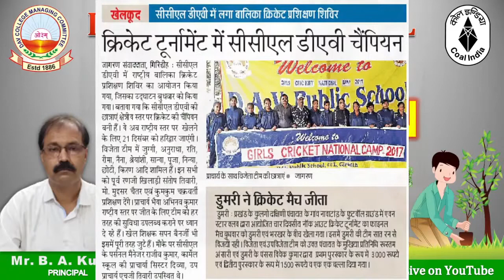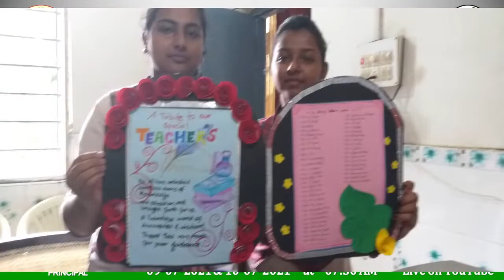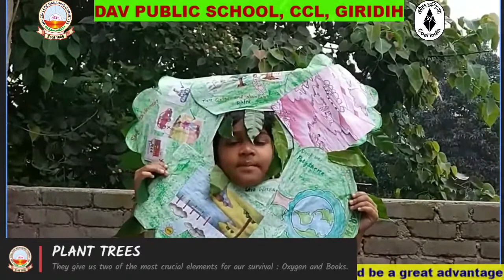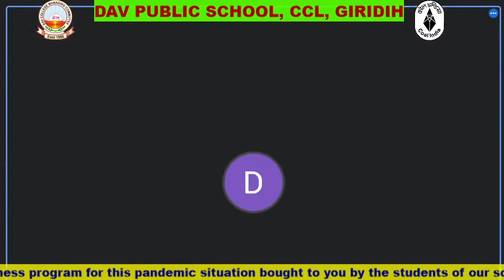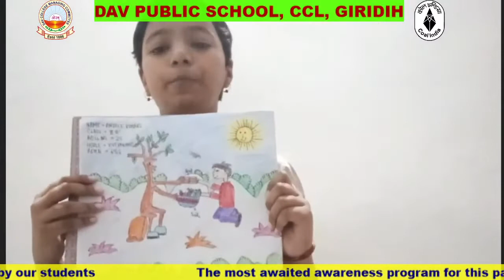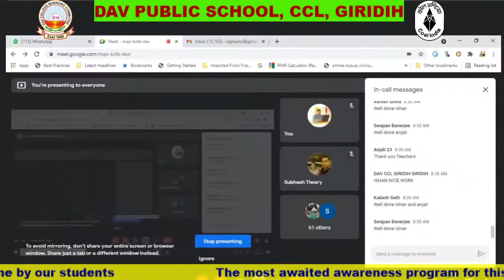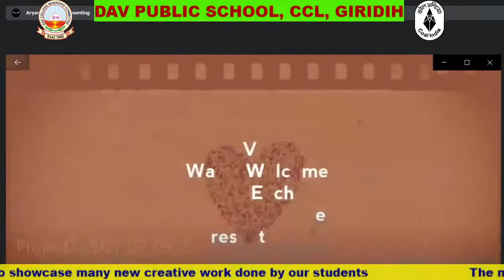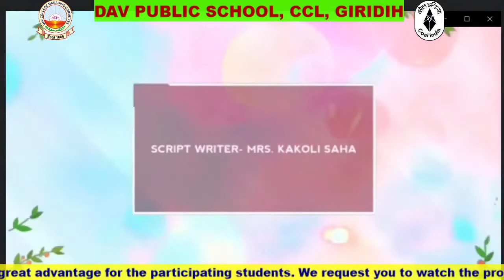Oxygen Week 10th July 2021 DAV Public School, CCL, Giridih, Jharkhand